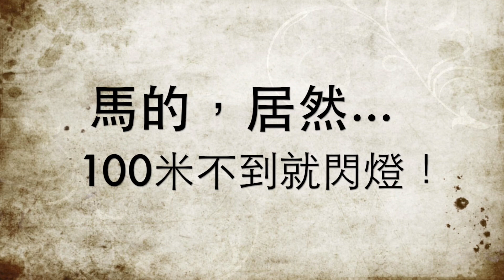邪惡四軸心：萬聖節瀕臨提控體驗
萬聖節晚放 V353，幾乎提控回家。